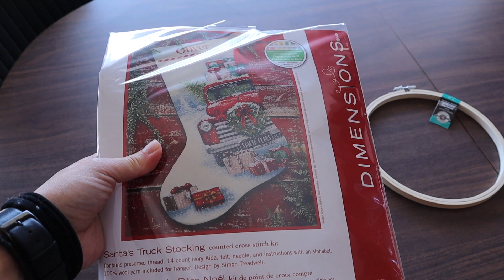湖邊小屋的產期蜜月 | Grace Life Vlog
每年我都會和我的老公去湖邊小屋，今年也不例外，但是今年是最後一年沒有小孩，所以我們要好好享受兩人世界！

我使用的健身器材：
。我最愛的啞鈴: PowerBlock 可調式啞鈴
美國朋友可在此連結購買

以下是我介紹過的器材：
BRAZYN LIFE 可攜帶式摺疊滾筒
aerobis alphaband 重量訓練彈力帶
aeroSling ELITE 動態滑輪懸吊訓練器
HOLD STRONG Speed Jump Rope 競技跳繩

我的音約都是從Soundstripe 下載的喔！有興趣使用他們的音樂可利用以下網址，可享有九折優為，也會支持到我喔！
VYXMNU0A3XROIKXR
9F4GOEQADBVNMHTE
K9RPWS7YBD29QUDA
QSE1TIGLCYTIJKPJ
2QC1TRM34ZQALRAI
EH0WADM0UE4ERB2S
JNTAXZJVUALXHMCB
我的IG: gracelife_tw